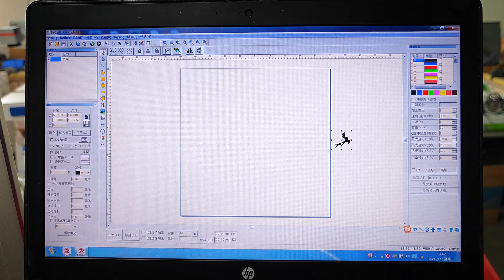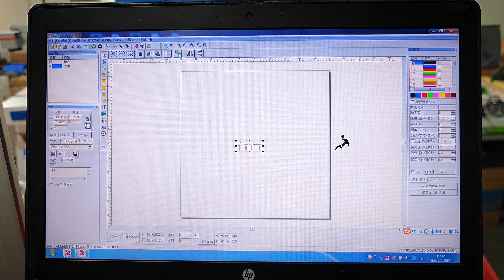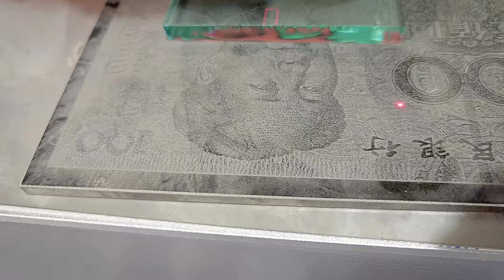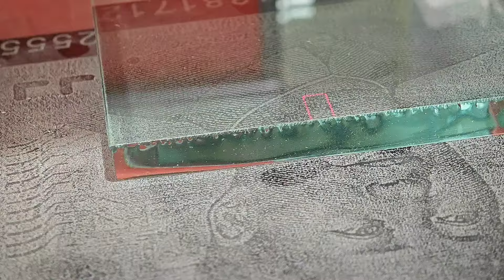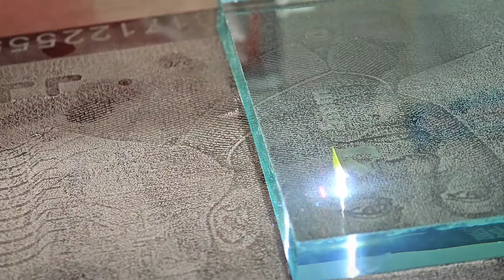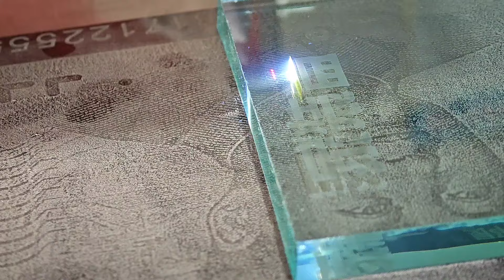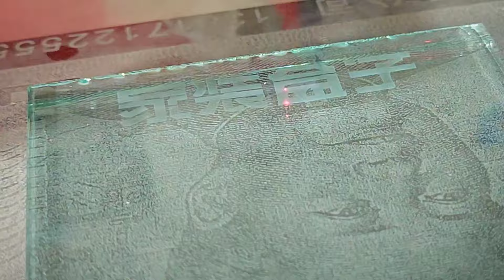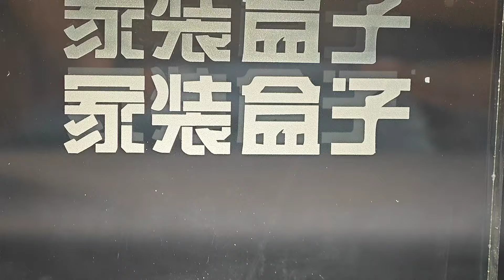UV5 W - тест стекло глубина проникновения🤯